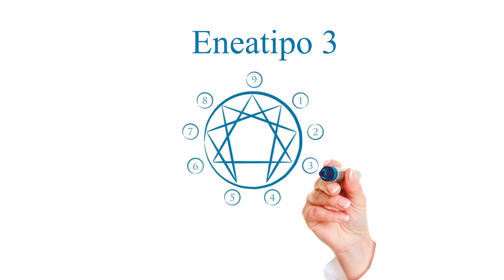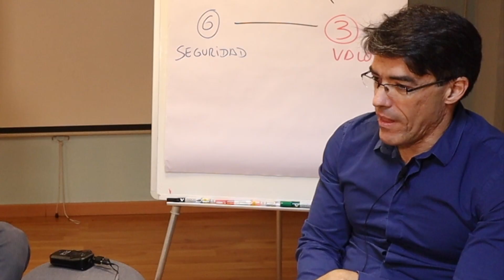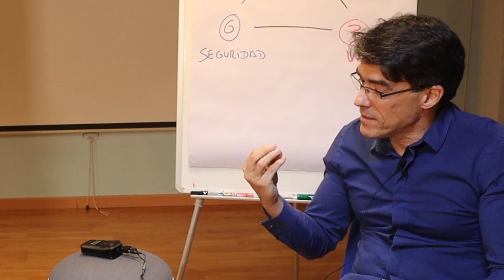Eneagrama - Eneatipo 3 | El que quiere sentirse valioso y para ello busca destacar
En esta "enea-entrevista" tenemos a mi exalumno y amigo Santiago García, director comercial de una multinacional y padre de dos niñas maravillosas.
Santiago nos comenta cómo fue su proceso de descubrimiento de su eneatipo 3 y cómo le ha ayudado a tener una visión más realista, sincera y objetiva de su personalidad, de sus capacidades y sus expectativas.
El eneatipo 3 es la persona que desea sentirse valiosa a través de destacar y dar una imagen excelente.
Destacar y orientarse al logro es un propósito extraordinario siempre que el eneatipo 3 se mantenga equilibrado y consciente de sus expectativas, si no, puede acabar atrapado por su imagen y sus altos estándares e imposiciones a si mismo.

▷ SOBRE ALBERTO PEÑA CHAVARINO:
● Soy psicólogo sanitario y economista; psicoterapeuta y coach ejecutivo.
● Estudié psicología y administración de empresas en Madrid y en Boston (USA).
● Estoy especializado en psicología sanitaria, psicología social y personalidad.
● Ayudo a las personas a conocer su personalidad para orientar mejor su vida.
● Inicié mi carrera trabajando en consultoría de recursos humanos (Accenture).
● Estudié Eneagrama, Morfopsicología, PNL y Psicoterapia Breve Estratégica.
● Soy profesor de la Asociación Española de Eneagrama y de la IEA (USA).
● Soy Psicólogo General Sanitario inscrito en el Colegio de Psicología de Madrid.
● Nací en Ferrol en 1983, mi familia es de Burgos, y vivimos entre Madrid y Roma.
● Estoy felizmente casado con mi mujer italiana y tenemos una preciosa bebé.